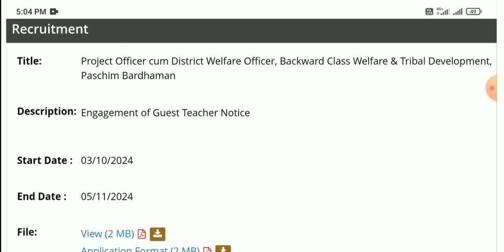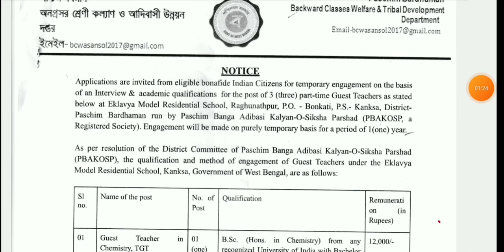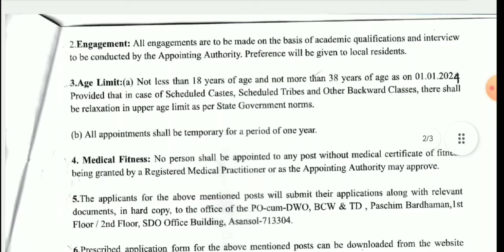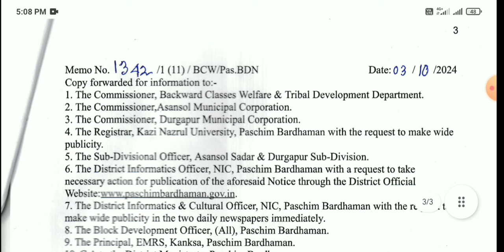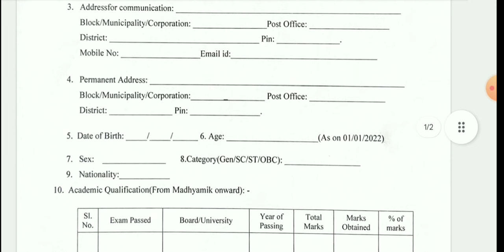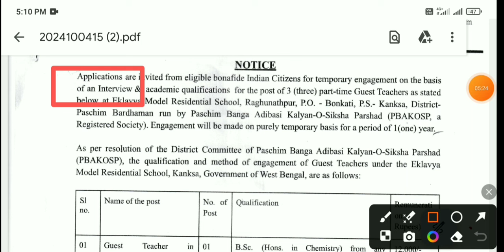গেস্ট টিচার পদে নতুন কর্মী নিয়োগ | WB Guest Teacher Job Recruitment 2024